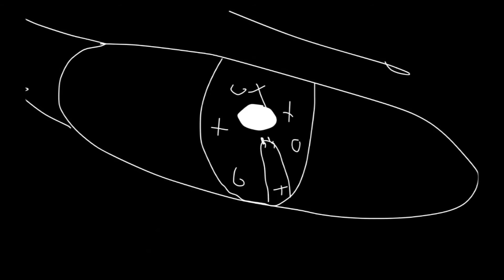Last Day Of Summer: A Good Kid....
Heyo guys I am currently working on a meme and doing a ton of other stuff and I just wanted to post something today! So if it looks rushed that's why :)
And I heard these songs and they are some of my fav now :D
Song-Last Day of Summer from The Lightning Thief: The Percy Jackson Musical